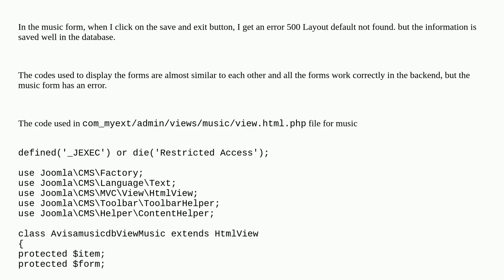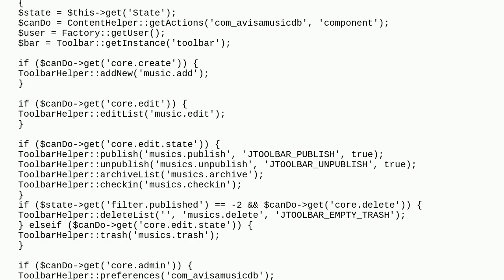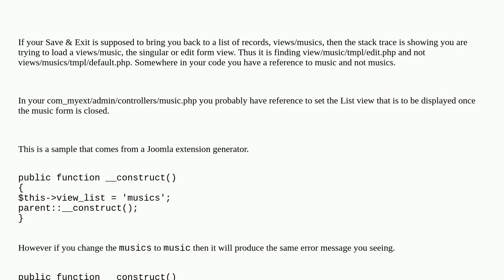Joomla: 500 Layout default not found. (Joomla 4)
500 Layout default not found. (Joomla 4)

A special thanks goes out to the awesome community

  joomla-4.x component extensions php